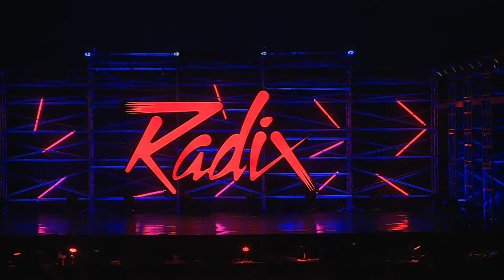Shame - Jazz Small Group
"Shame" choreographed by Ambrose Respicio
Music: Shame by Jill Scott Feat. Eve & The A Group
I come in as a soloist from the left. I'm wearing a yellow skirt.
This piece won 1st place over all styles at the 2019 Radix regional competition in Portland, OR as shown in the video.